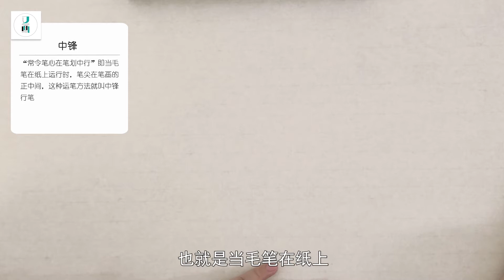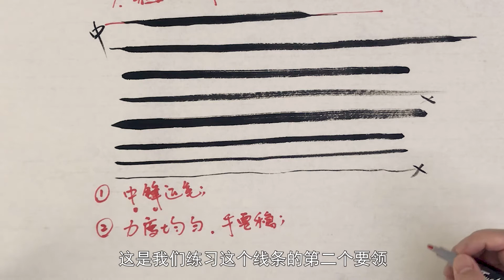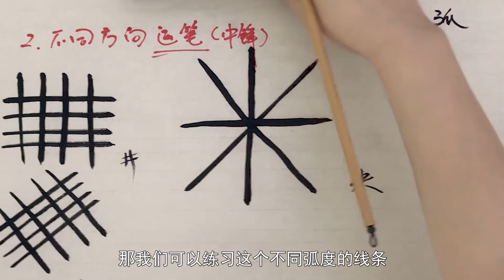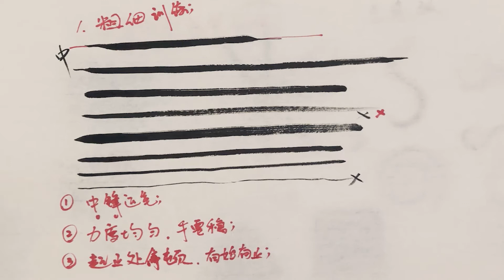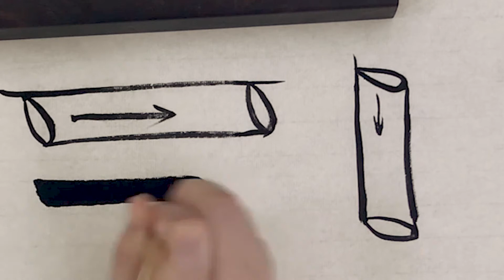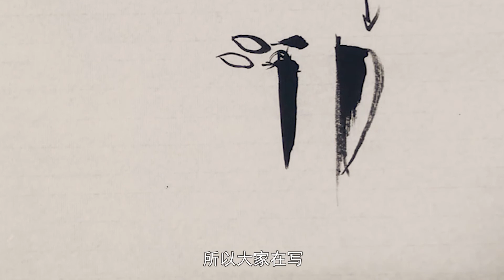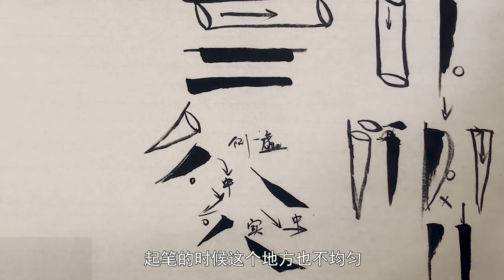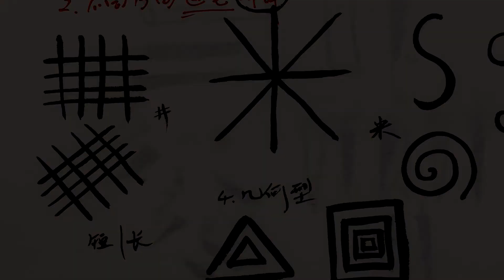书法教程 中锋与侧锋